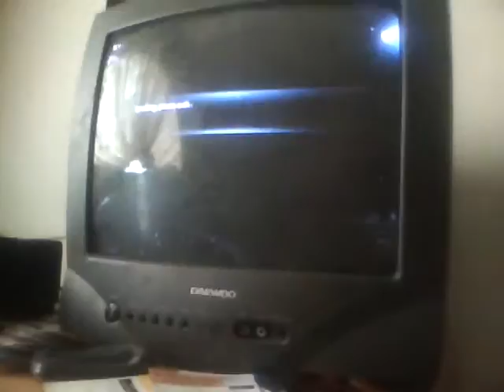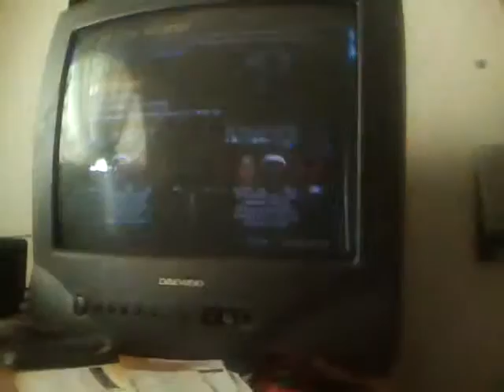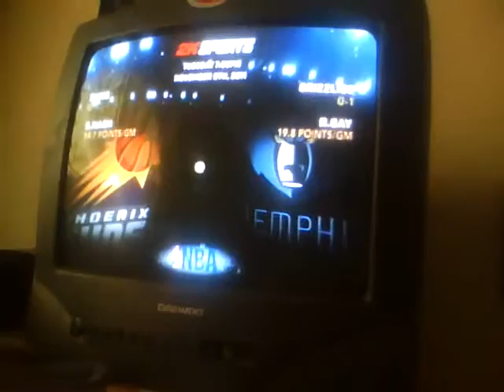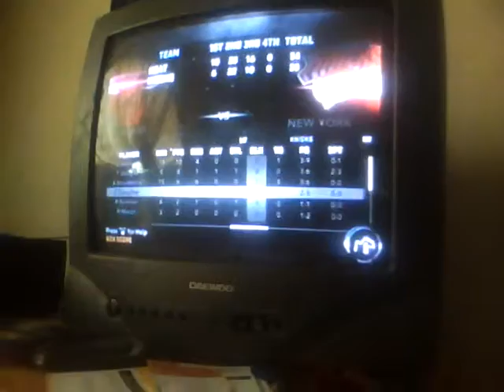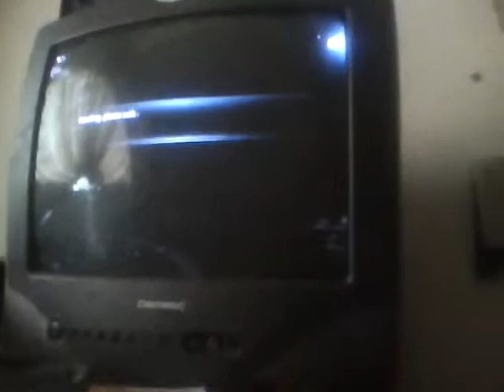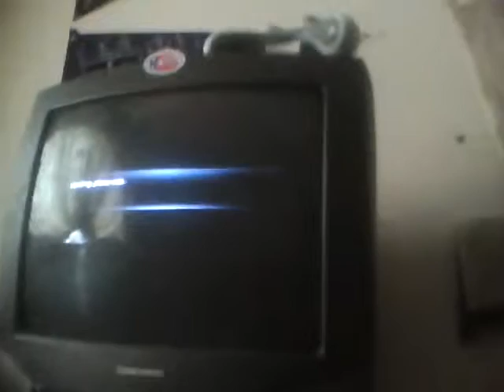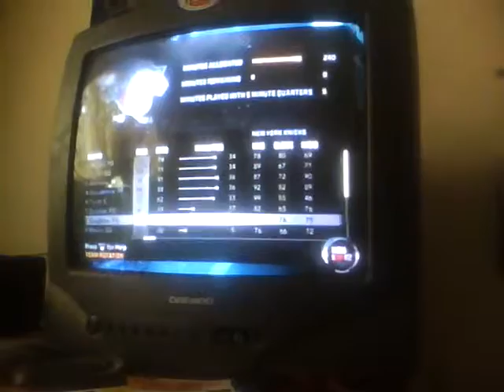Zach Slaughter My Player Ep 3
Debut vs big three of Miami